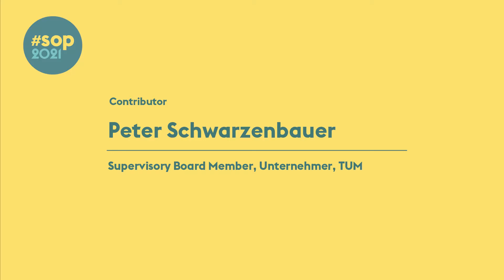summer of purpose 2021 Interview Peter Schwarzenbauer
Get inspired by Peter Schwarzenbauer (Aufsichtsratsmitglied UnternehmerTUM)